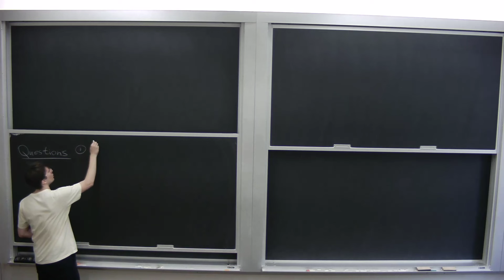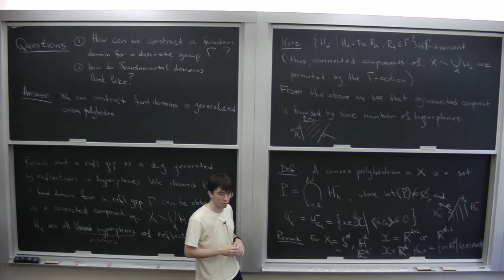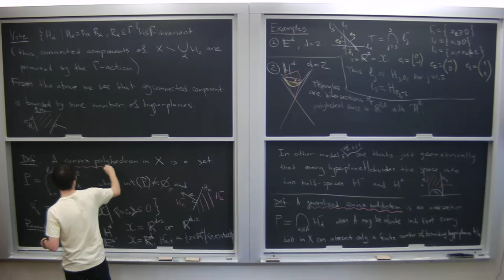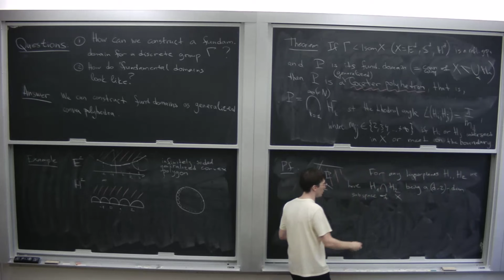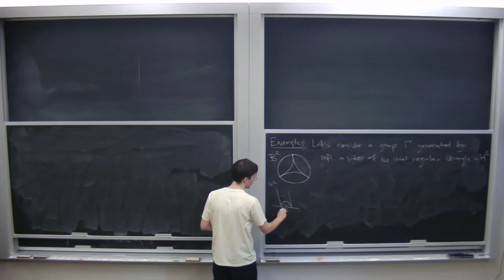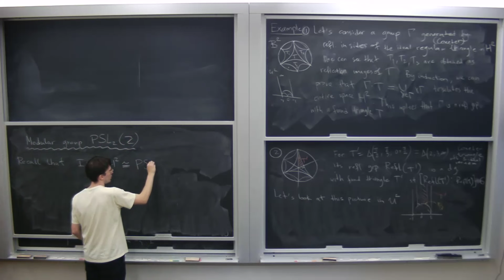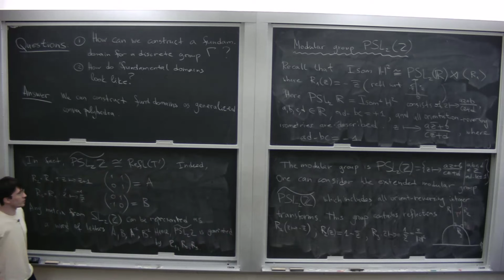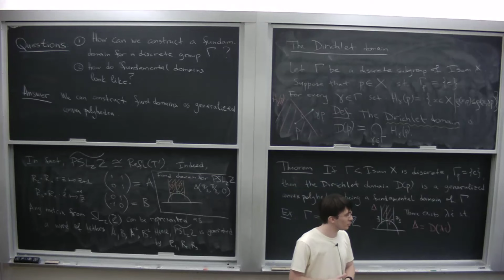Lecture 13 | Geometry, Arithmetic, and Dynamics of Discrete Groups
Instructor: Nikolay Bogachev, University of Toronto